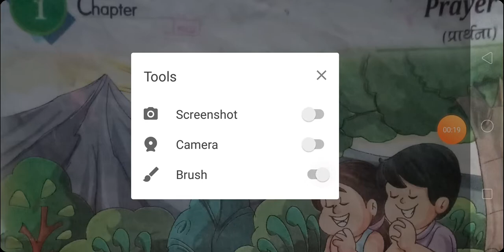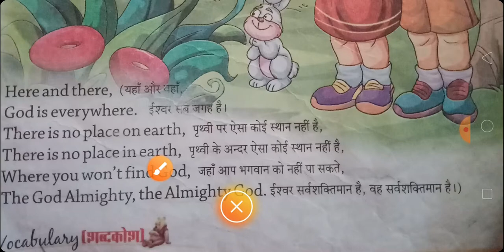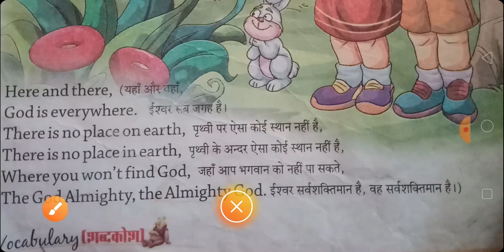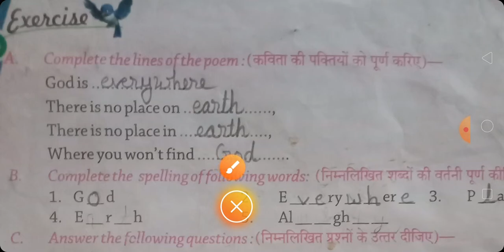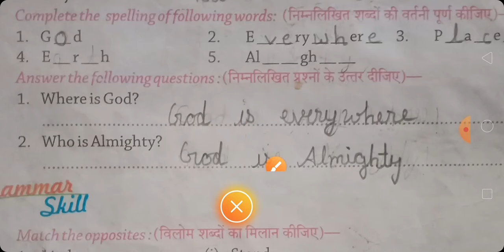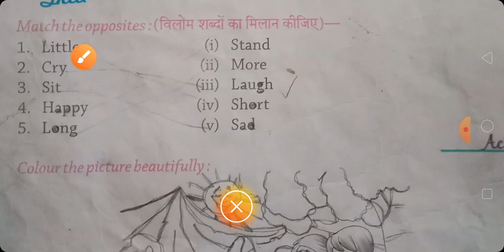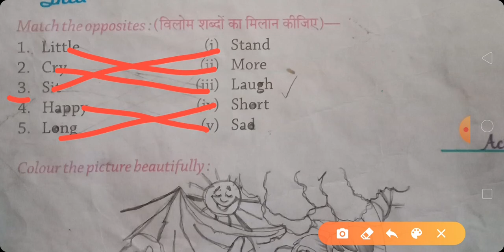English class 2 Chapter 1/Prayer/APS/Math by Sarser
This video is very helpful for small children
In this lesson student doing prayer to god